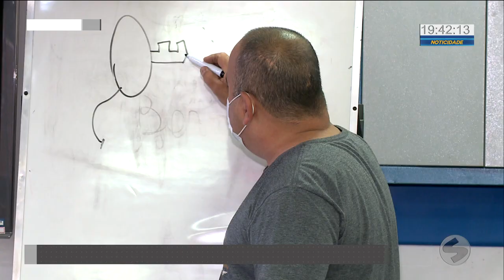Carreta do Programa Via Rápida oferece cursos gratuitos em Itapetininga | TV Sorocaba SBT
Carreta do Programa Via Rápida oferece cursos gratuitos em Itapetininga.

A carreta do Programa Via Rápida do Governo Estadual está na cidade de Itapetininga e oferece 3 cursos gratuitos para qualificação profissional dos alunos.